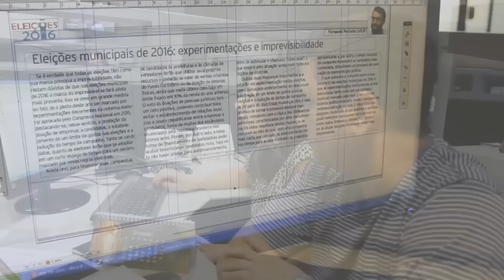Acompanhe como foi a votação da candidata Margarida Salomão (PT) no 2º turno das eleições em JF